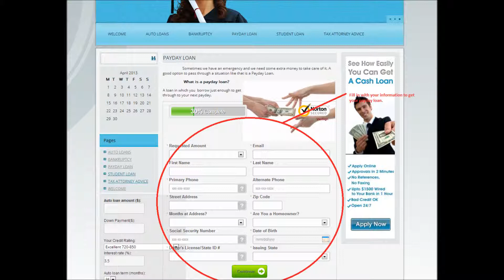Can you get your 401k loan deposited into your checking account, or do you have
Can you get your 401k loan deposited into your checking account, or do you have to wait for a check?
I know it's a bad idea but I am all out of choices so please no reprimanding:) But I had previously taken out a loan against my 401 k. Well I just sent a check to pay it off. And through prudential I do not have to wait a grace period to take out another loan. So I have spoken with a representative and as soon as my check goes through I can take out another loan equivalent to half my 401k. I forgot to ask her though, can they deposit the money straight into my checking account, or do they have to mail a check? I was wondering if anyone could help me out with this question. Also if I make a claim about how long does it take to actually receive a check. For the life of me I can't remember from the last time. Thanks in advanced